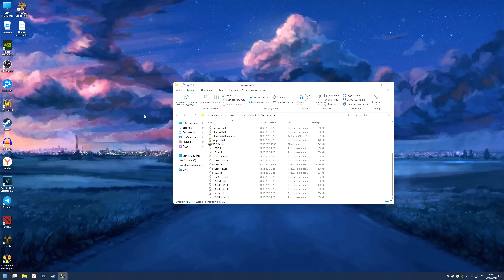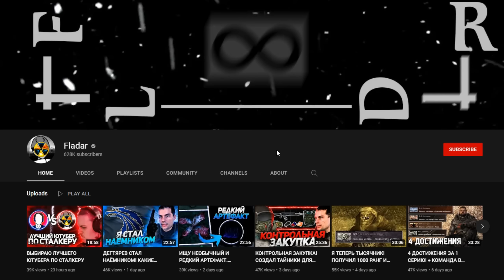Ядерная Бомба - STALKER Вариант Омега 2 #7